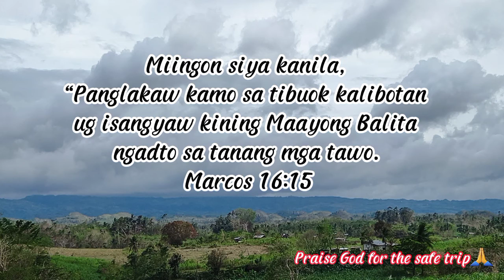Mabinay Trip 2021